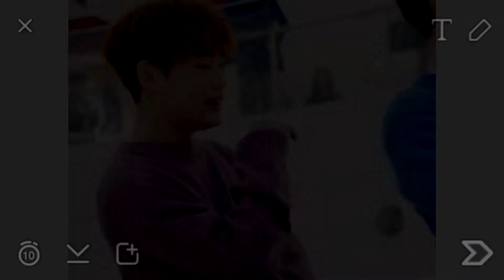Park Hyunkyu | You're Amazing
HD is your bias!!

Im back!! But not with a video of Janghyun,,this time it's a video for my second Vromance bias Hyunkyu!!! Recently vromance had a perormance for a festival and all these fancams and photos came out and my heart ltierally broke in two because I realized...theres no fancams of Hyunkyu...there's no fan photos of Hyunkyu either...not a lot of people appreciate this cinnamon roll and they're quick to toss him aside because of his looks. I made this so people can stop being vain and give my sunshine the attention he deserves.